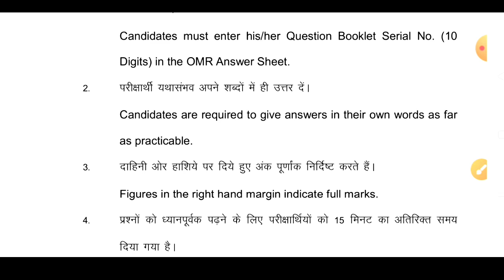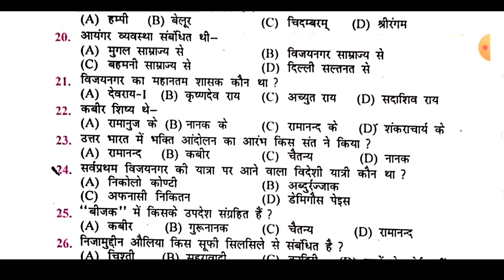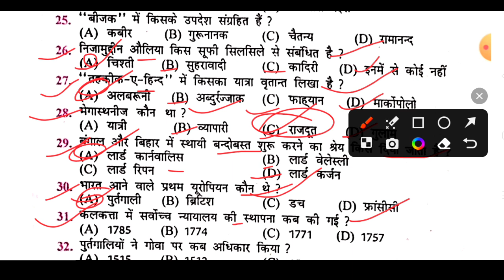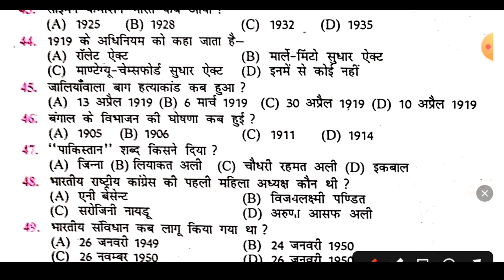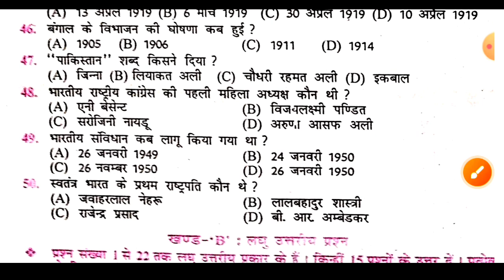12th history vvi objective 2024/7 फरवरी इतिहास viral objective 2024 bihar board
12th history vvi objective 2024/7 फरवरी इतिहास viral objective 2024 bihar board